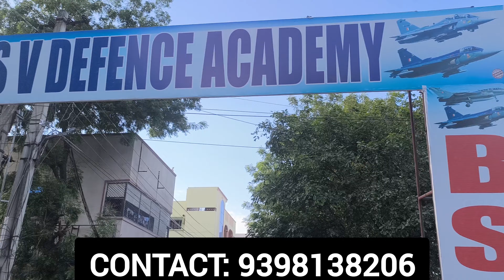G+1 NORTH FACING INDIVIDUAL HOUSE FOR SALE IN TIRUPATI | 42 LAKHS | LOAN FACING AVAILABLE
15 ANKANAMS G+1 NORTH FACING INDIVIDUAL HOUSE FOR SALE IN TIRUPATI | 42 LAKHS | LOAN FACILITY AVAILABLE | BY TIRUPATI GROUND REALITY